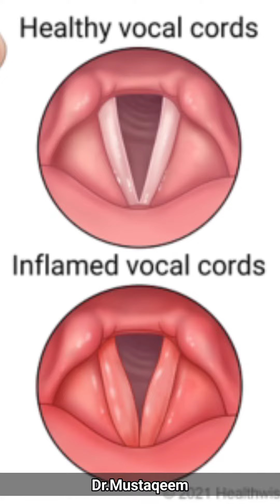Laryngitis Disease Information in Pashto by Dr Mustaqeem | گلے کی بیماری کے مطابق اہم معلومات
Laryngitis Disease Information in Pashto by Dr Mustaqeem Medical awareness and Informative Videos
گلے کی بیماری کے مطابق اہم معلومات